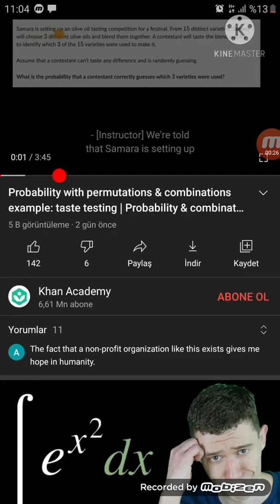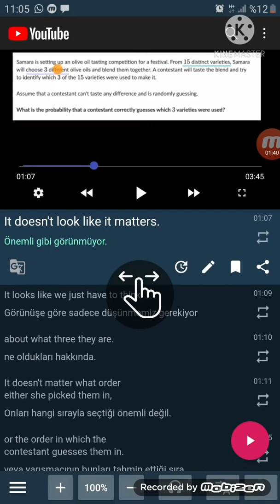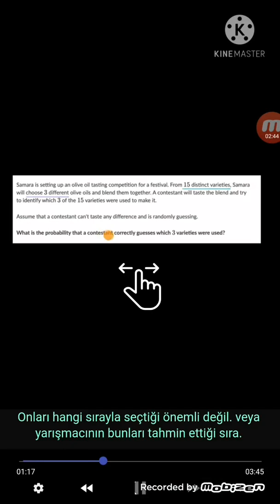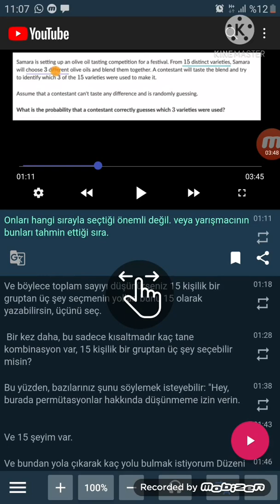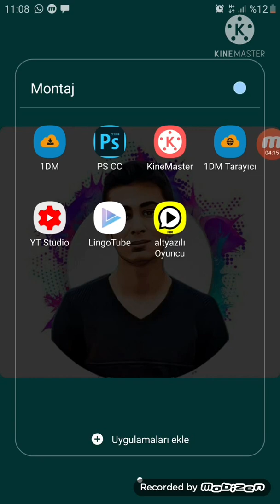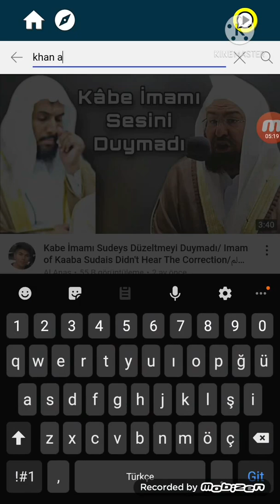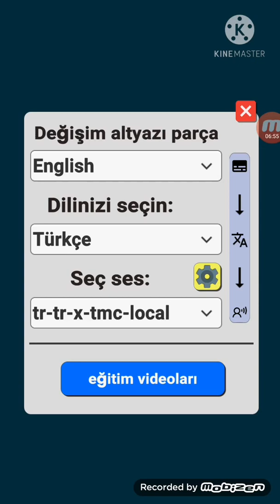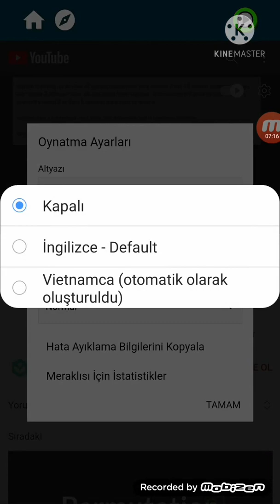Yabancı altyazılı videoları Türkçe'ye çevirme(Youtube) | Türkçe altyazılı ve sesli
Yabancı altyazılı videolar Türkçe'ye nasıl çevirilir dönüştürülür

İngilizce altyazılı videolar türkçe altyazıya nasıl çevrilir dönüştürülür

How to translate videos with foreign subtitles into another language

Yabancı videolara altyazı ekleme

Yabancı altyazıları türkçe yapma
yabancı altyazılı videoları türkçe altyazılı izleme